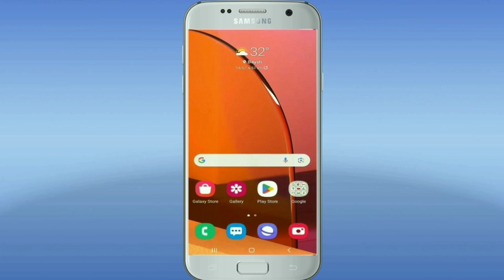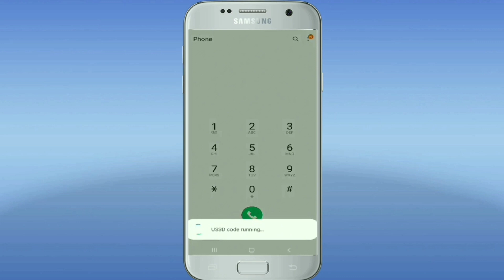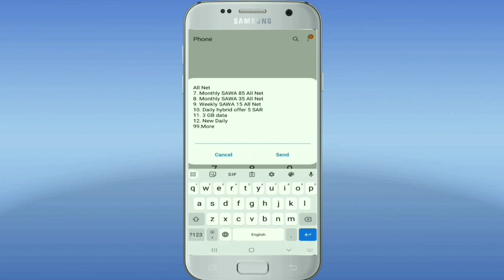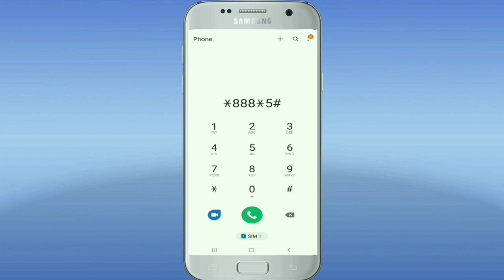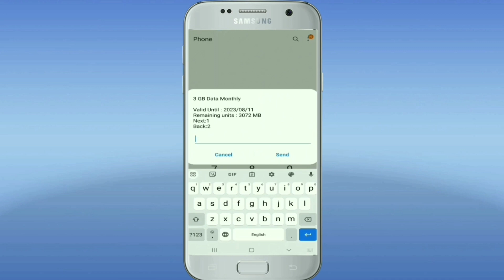How to buy sawa Stc internet package in 10Sr 3GB | Best Stc Sawa offer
How to buy sawa Stc internet package in 10Sr 3GB | Best Stc Sawa offer | Mirza Billal

Through this video you will get to know about internet very easily. very low cost internet offers are discussed in detail. Those who need more internet with less money can enjoy this video.
Sawa best offer 10sr 3gb. How to check Stc Offers | Stc All Internet Package 2023 | Stc Internet Package
STC SIM Active Unlimited internet offer in 2023 | sawa sim internet offer Kaise active karo

Stc internet package 2023 | how to check sawa 3 gb offer in Saudi Arabia
stc offer | stc internet offer check code
How to Buy STC Sawa Internet MB offer package, best Stc Sawa offer 2023

My Stc Internet Data Package | Sawa ইন্টারনেট ডাটা প্যাকেজ
stc sim unlimited internet offer | how to activate unlimited internet in STC SIM
Stc offer 10sr
এস টি সি সিমে কম রিয়ালে ইন্টারনেট প্যাকেজ | STC SAWA SIM Low Price internet Offer